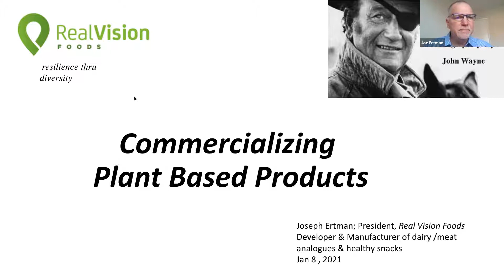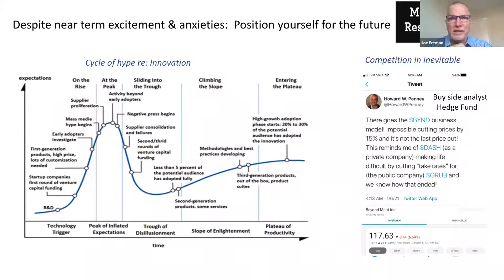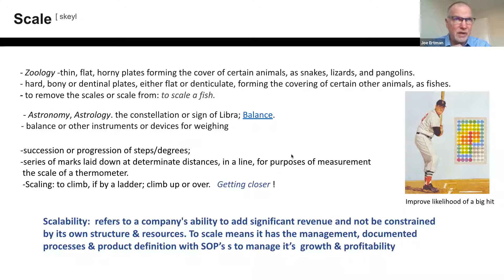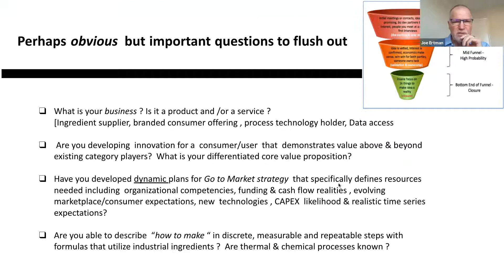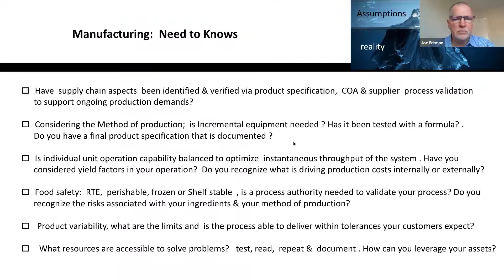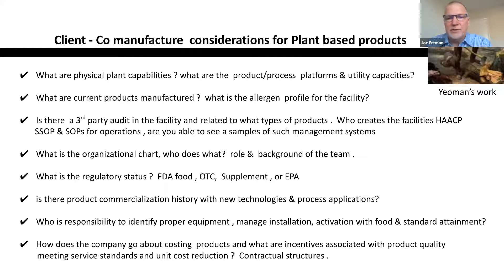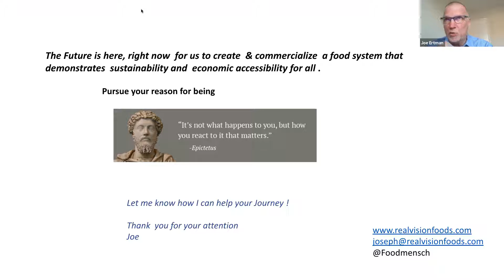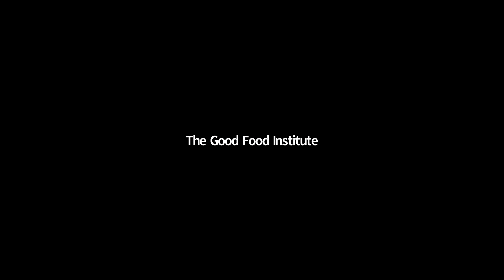A Framework for Plant-Based Product Development and Production Scale-Up with Joe Ertman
The January 2021 installment of The Business of Alt. Protein commercial seminar series.

Getting a plant-based meat, egg, or dairy product to market is so much more than creating a recipe. In addition to tasting great, it has to be reliably produced at scale, distributed across the country (or overseas), and perform under a variety of cooking applications. It is critical to "begin with the end in mind" when starting an alternative protein business, whether you are in the product development, co-manufacturing, or in-house manufacturing stage. Experienced co-manufacturer Joe Ertman will guide us through an insightful framework for thinking about product development that is built for scale.

Joe Ertman is President of Real Vision Foods. RVF is a California-based co-manufacturer that works with many clients in the plant-based food industry and takes a unique approach to biodiversity in formulation.